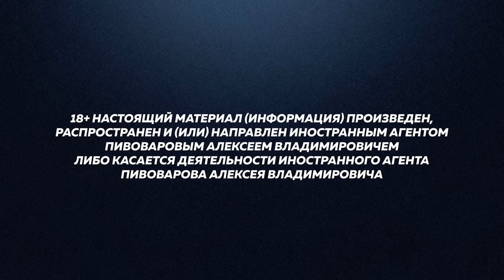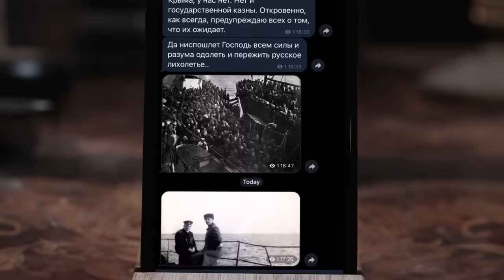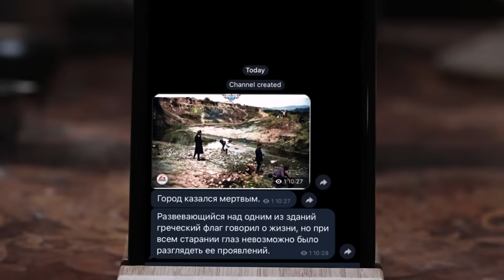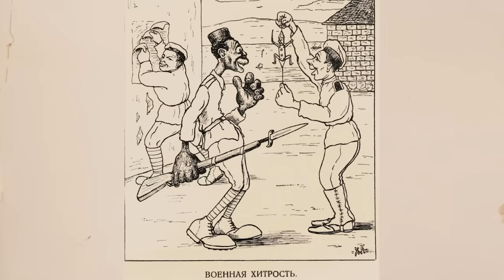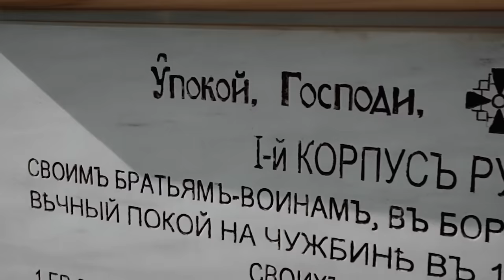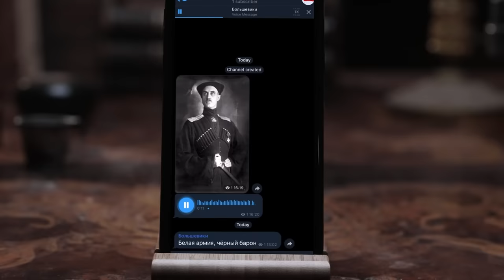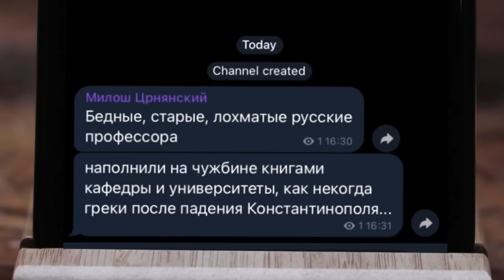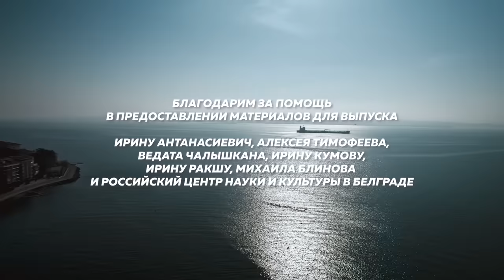От Царьграда до Белграда. Первая серия супервыпуска Редакции про первую русскую эмиграцию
18+ НАСТОЯЩИЙ МАТЕРИАЛ (ИНФОРМАЦИЯ) ПРОИЗВЕДЕН, РАСПРОСТРАНЕН И (ИЛИ) НАПРАВЛЕН ИНОСТРАННЫМ АГЕНТОМ ПИВОВАРОВЫМ АЛЕКСЕЕМ ВЛАДИМИРОВИЧЕМ ЛИБО КАСАЕТСЯ ДЕЯТЕЛЬНОСТИ ИНОСТРАННОГО АГЕНТА ПИВОВАРОВА АЛЕКСЕЯ ВЛАДИМИРОВИЧА

Сегодня у нас — впервые в истории Редакции — премьера мини-сериала. И мы начинаем его в Берлине, который спустя 100 лет снова стал одним из главных центров русской эмиграции.

Наш сериал посвящен первой волне эмиграции, которая началась в 1920 году и которую часто (спойлер: ошибочно) называют белой. Мы решили взглянуть на нее более пристально и детально, на уровне частных историй, в которых оказалось так много знакомого и злободневного — и трагедий, и комедий, и детективов, а иногда и авантюрных романов.

Содержание:
00:00 Россия в изгнании. Первый сериал «Редакции»
07:29 Почему первая волна эмиграции особенная?
12:39 Как 150 тысяч беженцев размещают в Константинополе?
17:30 Как французы определяют судьбу «белой» армии?
22:20 Кто затопил яхту генерала Врангеля?
27:02 Врангель и Деникин: отношения главнокомандующих
29:07 Бунин на «Восточном экспрессе»
32:47 Набоков в Константинополе
33:59 Долина роз и смерти — приют Русской армии
40:11 Почему русские не задерживались в Стамбуле?
44:51 Над чем смеялись солдаты в изгнании?
47:07 Футбольная сборная галлиполийцев
48:44 Дисциплина железного генерала
52:58 Школа, газета и театр галлиполийцев
55:40 Плевицкая — суперзвезда дореволюционной России
1:02:08 Мужья и любовники Плевицкой
1:04:15 Генерал «белой» армии — импрессарио Плевицкой
1:05:05 Каким обычаям русские научили турков?
1:09:10 Почему Сербия так тепло приняла эмигрантов из Российской империи?
1:14:45 Кем они там работали?
1:17:35 Как Врангель распродавал государственный ломбард?
1:20:36 Сремски-Карловци — новый штаб «белой» армии
1:24:15 Белград построили русские эмигранты?
1:27:55 Династия эмигрантов-настоятелей русской церкви
1:33:20 «Не кичись, Европа-дура». Русский дом в Белграде
1:38:17 Лохматые русские академики в Сербии
1:39:40 Барахолка, комиксы и обычай целовать руку женщинам — русская культура Белграда
1:50:10 Как эмигранты провожали Врангеля?
1:52:19 Теракт «белых» в Ленинграде
1:53:26 Эмигранты во Франции, Германии и Чехии

В выпуске использована песня «Эй, ямщик, гони-ка к Яру!» в исполнении Юрия Морфесси из фильма «Путевка в жизнь»